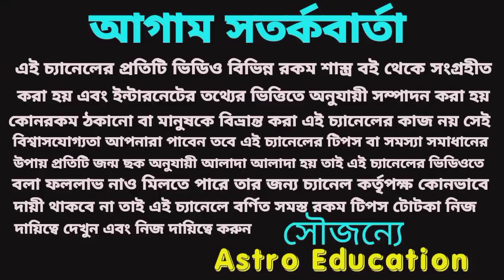আগামী 72 ঘণ্টার মধ্যে এই 6 টি রাশির লটারি প্রাপ্তির মহাসংযোগ!